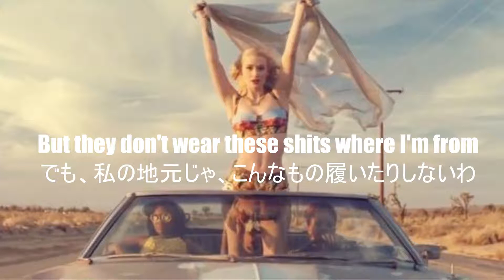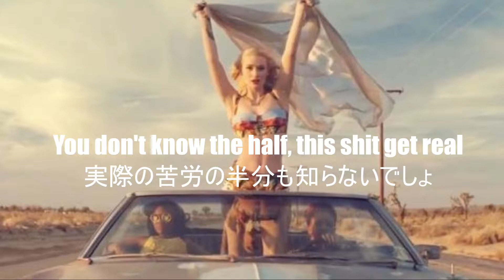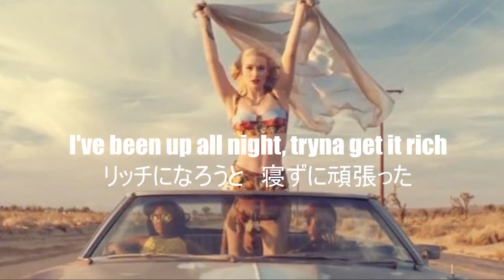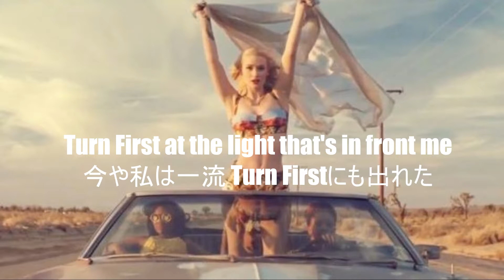【和訳】Work - Iggy Azalea （リクエスト）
このチャンネルでは、音量設定を２つ位あげて聞くことを推奨してます笑（ノリノリになってほしいので（笑）
2022年の夏から英語学習の一環として聞いている洋楽を皆さんと共有したいと思って始めさせていただきました。自分勝手に訳して更新していくので、少しでもいいなと思ったら応援していただけると幸いです。皆さんがご存知な素敵な音楽を共有していただけたらできる限り自分でも動画にしてみたいと考えています！
大好きな音楽を通して皆さんの生活が少しでも楽しくなったらうれしいです。

コメント欄では音楽に対する意見交換や自分に対するコメントお待ちしております。